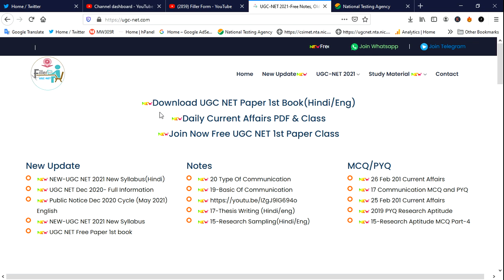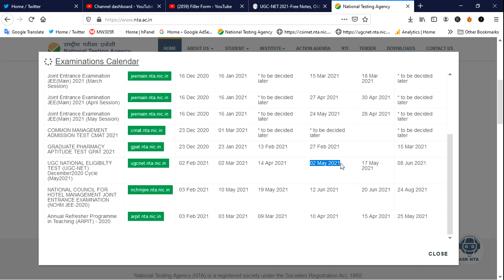UGC NET Dec Exam date 2021 | NET June exam date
ugc net december 2020 exam,
ugc net december 2020 application form,
ugc net dec 2020 exam date,
ugc net dec 2020,
ugc net december 2020 notification,
ugc net december,
ugc net december 2020 exam date,
nta net december 2020,
nta net dec 2020,
nta net december 2020 exam,
nta net dec 2020 exam,
nta net dec 2020 form,
net exam 2021,
net exam 2021 date,
net exam 2021 kab hoga,
net exam 2021 notification,
net exam 2021 details,

ugc net,
nta neet ,
nta net,
Ugc net exam result,
net result,
net june result,
ugc nta result,
how to check ans key,
ugc net june results date 2021,
ugc net june results date,
net exam results,
net june result,
ugc net result,
net exam results,
UGC net june full ans key 2021,
net june results date,
UGC NET exam ans key ,
UGC Net Results 2021 ,
Net exam ans key 2021,
UGC net june results,
NTA NET Exam Answer keys,
UGC NET paper answer keys,
NTA NET paper Analysis 2021,
NET paper Analysis,